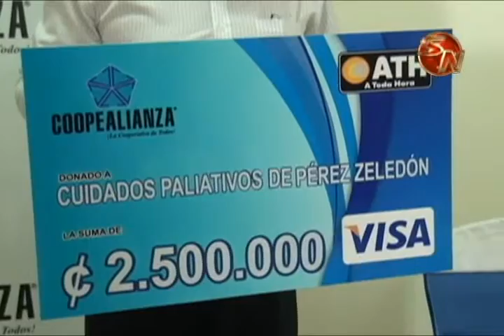CENTRO DE CUIDADO PALIATIVO